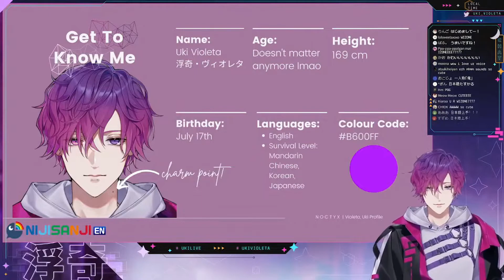Uki Speaks Many Languages! | Uki Violeta NIJISANJI EN にじさんじ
HE'S JUST A BABY.. I THINK HES MY FAVORITE..